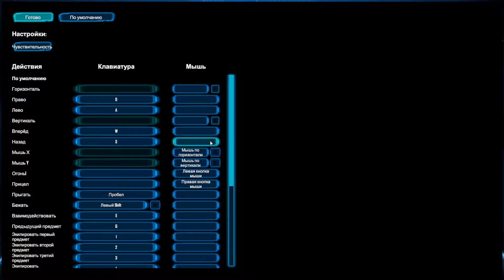Gaia на сложном Ч10 торговля здесь не проста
Научно-фантастическая игра на выживание со строительством базы, включающая рейды, сельское хозяйство, интеллектуальный ИИ, стихийные бедствия и многое другое